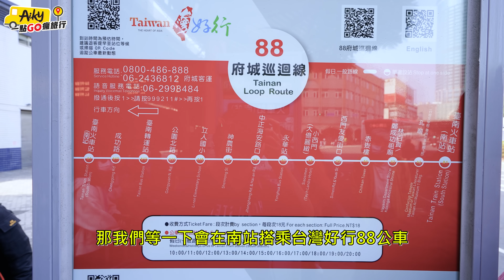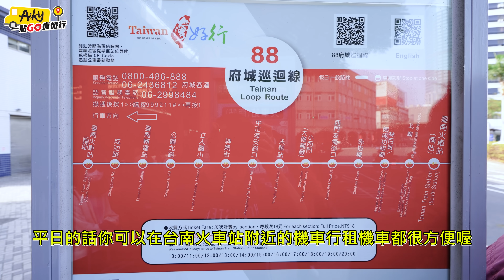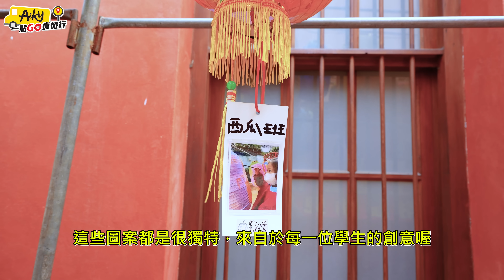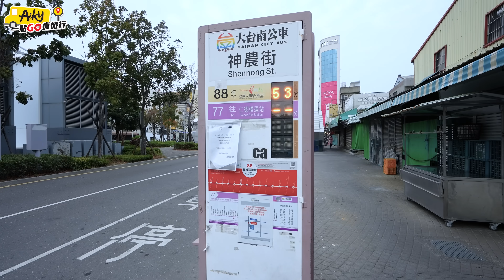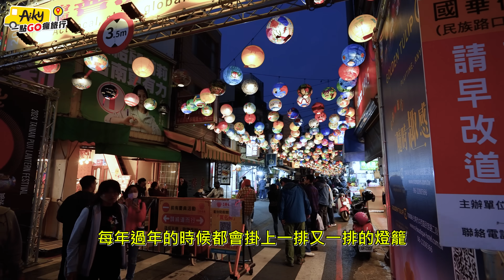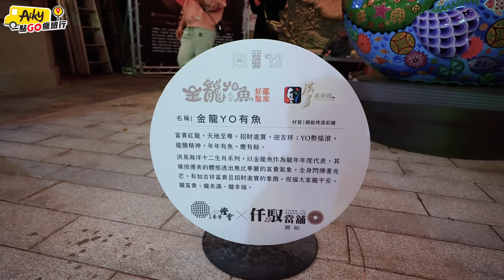台南府城市區古蹟、廟宇及商圈掛上一排排的燈籠感受年節氣氛，帶你走一次好逛好拍的點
台南市區一到假日就會湧入許多遊客，可以結合古蹟、廟宇以及商圈規劃一日遊。台灣好行88公車就可以帶你繞一圈台南的知名景點，包括林百貨、赤崁樓、神農街以及海安中正商圈等，可以根據你自己的喜好挑選喜歡的景點。

過年期間台南各大廟宇都會掛上燈籠，一直會到元宵節。這期間來台南都會看到許多的燈籠高高掛，每個燈籠的圖案都是獨一無二的，都是每位學生的作品，有機會可以來欣賞拍照喔。

00:00 影片精華
00:46 搭台灣好行88公車繞府城
01:27 鄭成功祖廟、林百貨及美術館
04:59 神農街及普濟殿
07:37 普濟殿燈會